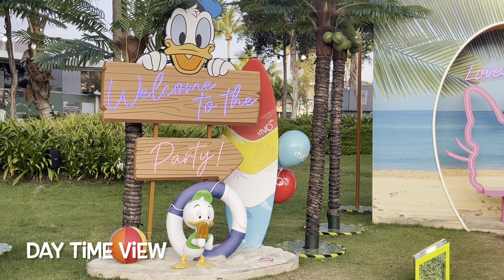Donald Duck’s 90th Birthday Celebration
VivoCity’s Sky Park on level three is transformed into a spectacular beach party celebrating Donald Duck’s 90th Anniversary with many photo opportunities at six themed displays.